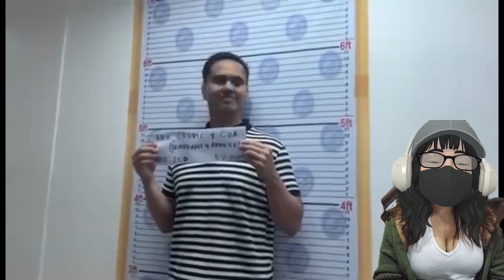CEDRIC LEE, SUMUKO NA SA NBI!